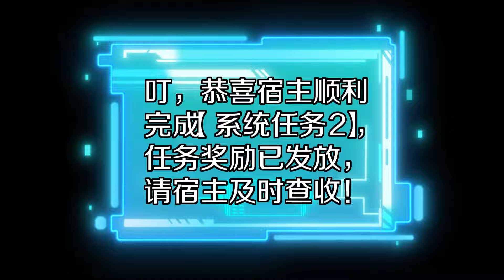ENG SUB 《怪兽大主宰丨Master of Monsters》EP09 LinXiu gained monster skills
【怪兽大主宰丨Monster Master】Updated every Tuesday and Sunday

【Story Introduction】 The Blue star reiki revives, the monster returns to the world! The divine beast Candle Dragon, the fierce beast Feng Xi, the evil beast Qianchi, the giant monster Kraken of the North Sea, the earthly python Jermengad, the giant beast Besimus of the Regret... The only one who can stand against these monsters is the human awakening! However, Lin Xiu failed to awaken any ability and became the laughingstock of the public. However, with the mysterious pendant left by his father, he accidentally gains the ability to rein monsters. Monster king Kui dragon, monster tyrant.

蓝星灵气复苏，怪兽再临世间！ 神兽烛龙、凶兽封希、恶兽穷奇、北海巨妖克拉肯、尘世巨蟒耶梦加得、憾地巨兽贝希摩斯…… 能够与这些怪兽相抗衡的，唯有人类觉醒者！ 然而，林修却没能觉醒任何能力，成为了众人口中的笑柄。 但是，凭借父亲留下的神秘吊坠，他意外获得了驾驭怪兽的能力。 怪兽之王夔龙、怪兽暴君.